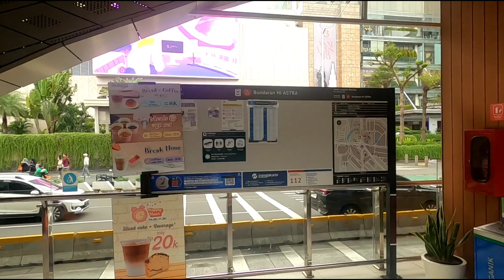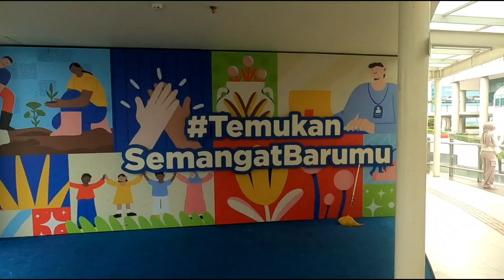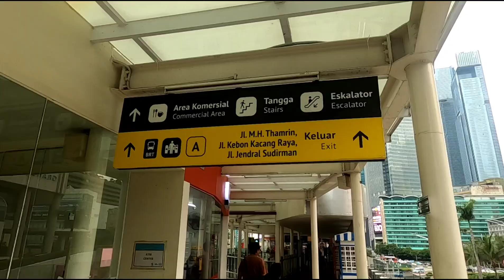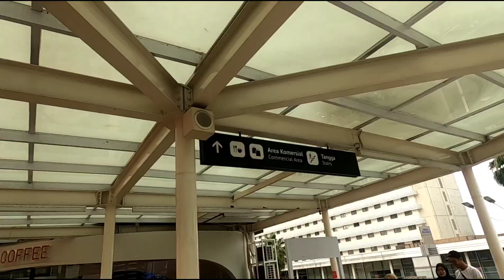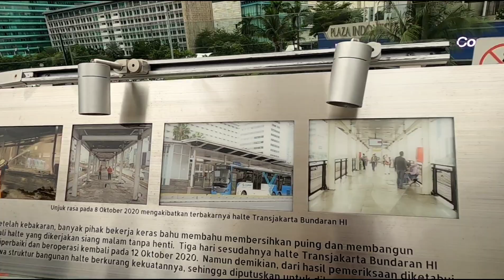UPDATE TERBARU AREA KOMERSIAL HALTE BUNDARAN HI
Halo guys, di video kali ini saya mau kasih lihat ke kalian UPDATE TERBARU AREA KOMERSIAL HALTE BUNDARAN HI.

Lantai pertama halte ikonik ini digunakan untuk naik dan menurunkan pengguna bus Transjakarta. Lantai dua terdapat anjungan dan area komersial. Di lantai dua itu, pengunjung berfoto serta menikmati pemandangan poros Sudirman-Thamrin dan Patung Selamat Datang. Selain itu, ada fasilitas toilet, toko dan berbagai macam penganan baik tradisional maupun modern.

halte busway bundaran hi
halte transjakarta bundaran hi
nongkrong di halte bundaran hi
makanan di halte bundaran hi
tempat nongkrong di halte bundaran hi